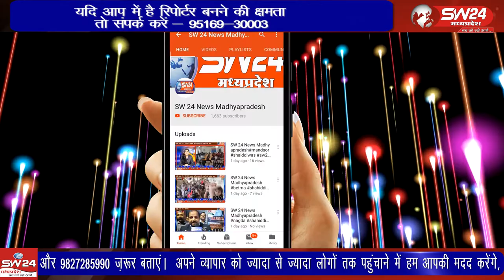Rahatgarh | SW 24 News Madhyapradesh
सागर जिले के राहतगढ़ थाना इलाके में एक दर्दनाक हादसा सामने आया है जिसमे 3 लोगो की राहतगढ़ वॉटरफॉल में डूबने से मौत हो गई है वही 2 लोगो की अभी तलाश जारी है। राहतगढ़ से सलमान कुरेशी की रिपोर्ट